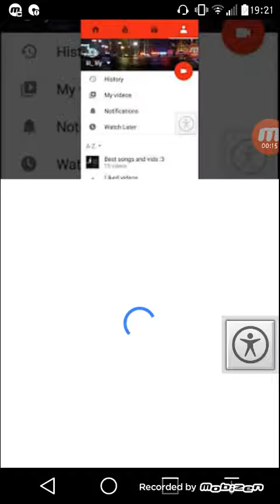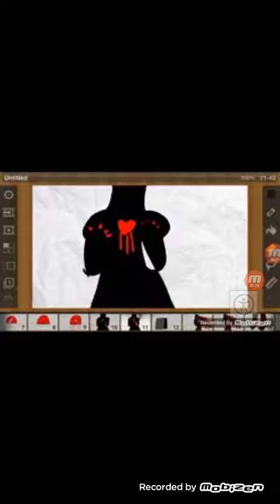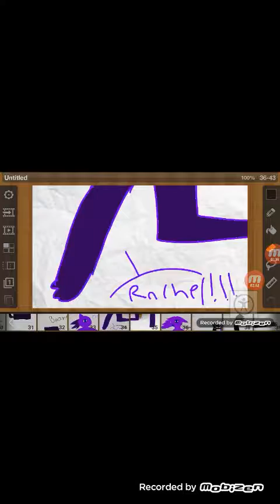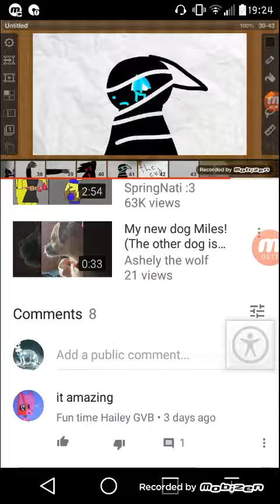Reacting to Ashley the wolf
Sorry but ill try to finish it off some one day i promise 👊